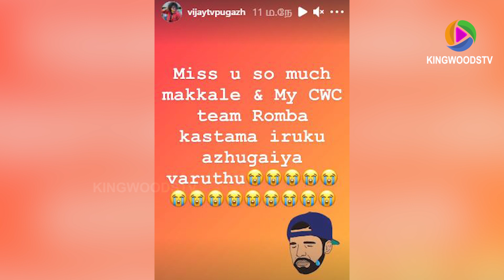Cooku With Comali 2 Title Winner| Simbu, Ashwin, Sivaangi, Pugazh | Finale Promo, Vijay TV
We will work harder to generate Good content. Thank you for your support.